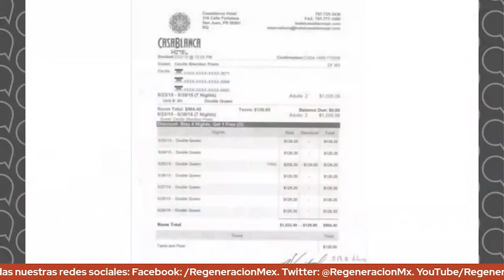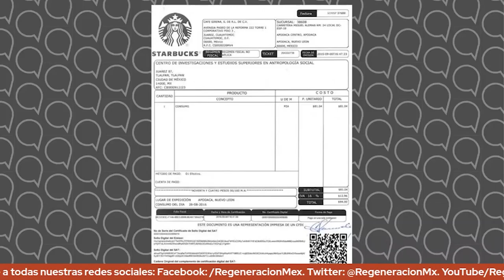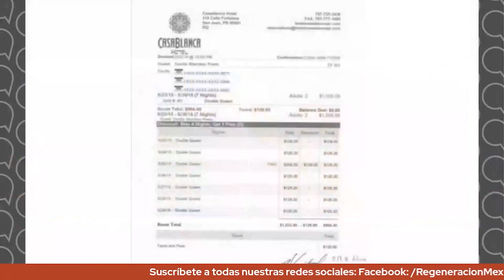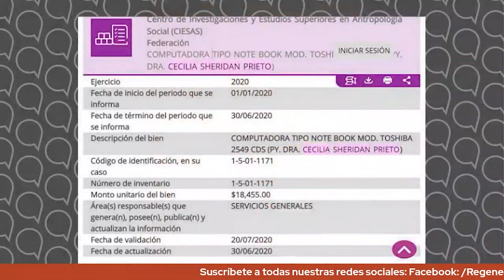LosDatosDuros: ¡OTRA VEZ LOS INTELECTUALES Y SUS DESPILFARROS!